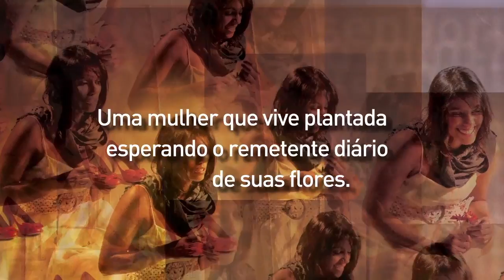Teaser Depois da Última Escada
Teaser do espetáculo "Depois da Última Escada", da Quesquecé Companhia de Teatro

SINOPSE
O vazio e os sonhos movem quatro personagens a perambularem em um espaço onde existe apenas uma escada que poderia levá-los a outro lugar. Nenhum deles se atreve a subir. Vivem os dias movidos pela esperança de um futuro bom, sem perceber que o futuro se repete insistentemente. Eles vão nos contar, em uma comédia cáustica, suas tarefas diárias e seus desejos viciantes.

FICHA TÉCNICA
|Texto e concepção: Quesquecé Cia de Teatro |Direção: Gustavo Rocha |Elenco: Camila Costa, Juliana Soure, Mariana Rego e Renato Valença |Dramaturgia: Quesquecé Cia de Teatro |Colaboração de dramaturgia: Diogo Liberano |Cenografia e Figurino: Claudia Caliel |Trilha sonora original: Alberto Kury |Projeto Gráfico: Daniele Pascoaleto (Dobra Comunicação) |Iluminação: Gustavo Rocha |Fotos: Marina Andrade |Assessoria de Imprensa: Luiza Toschi (Dobra Comunicação) |Marketing Cultural: Jefferson Carrasco |Produção: Gregório Tavares e Mariana Borgerth

Em cartaz no Teatro Candido Mendes, no Rio de Janeiro, até 07 de Abril
Sextas e Sábados 21h30 e Domingos 20h30
Rua Joana Angélica, 63, Ipanema